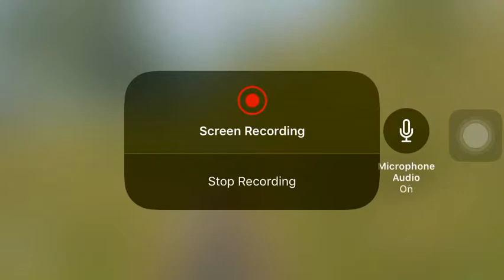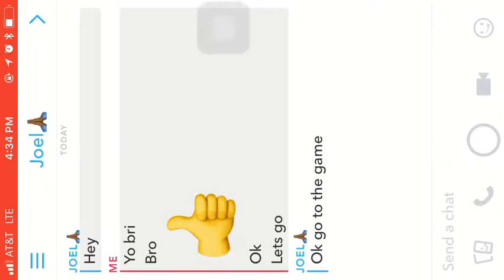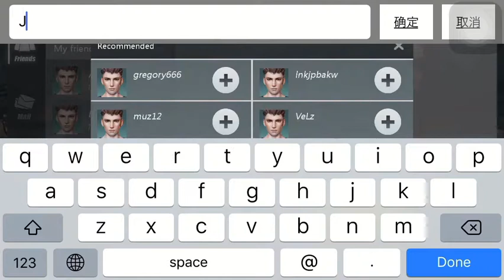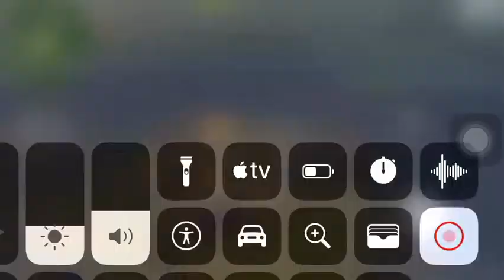Gameplay of rules of Survival